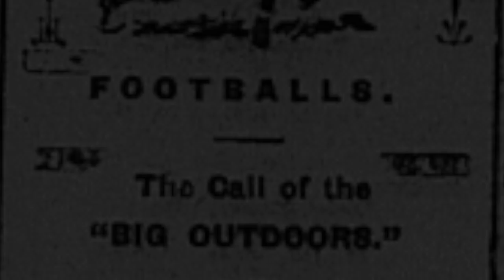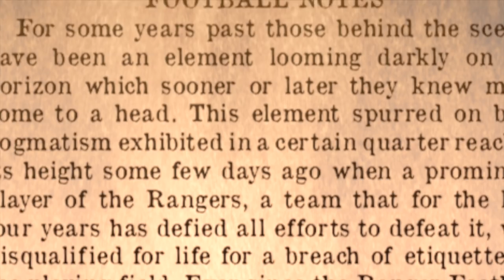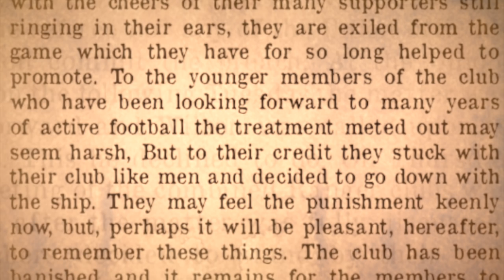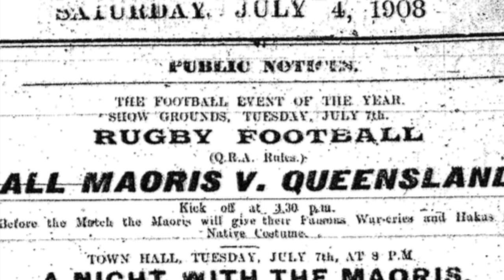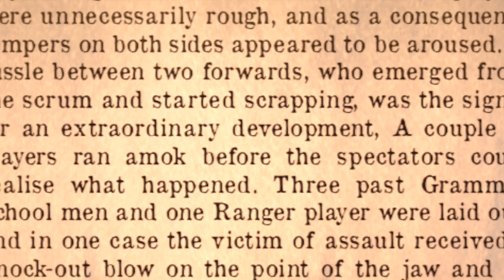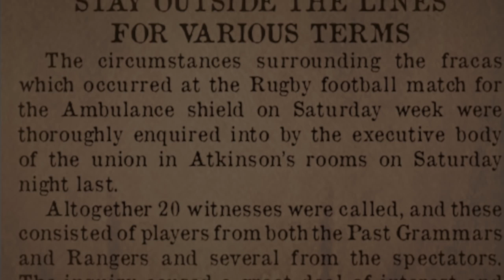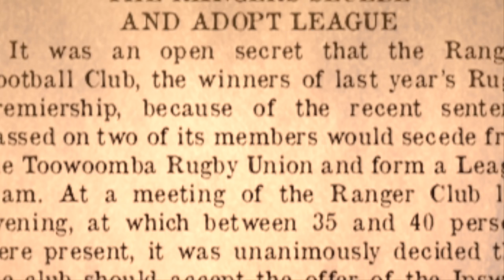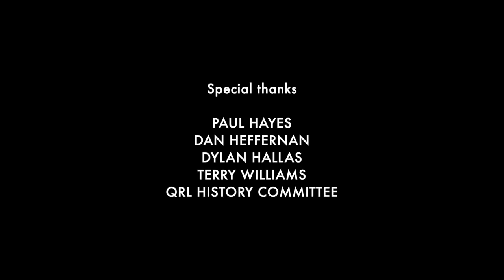Toowoomba on Top of the World - Episode 1 - Home on the Range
A hundred years ago the Toowoomba Rugby League was formed.

Amidst all-in brawls, life bans, class struggles and a world war, by 1925 Toowoomba beat all challengers to have the best football team in the world.

This documentary series tells the story of Toowoomba's world domination.

Episode 1

Rugby League in Toowoomba gets off to a rocky start.